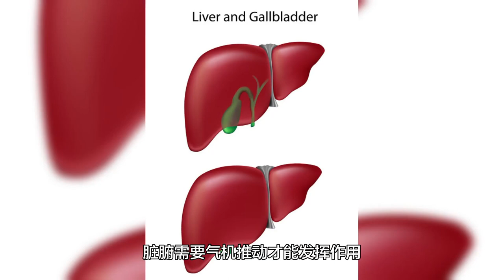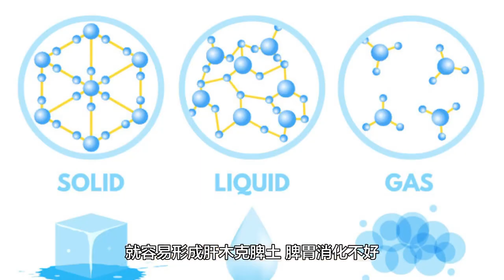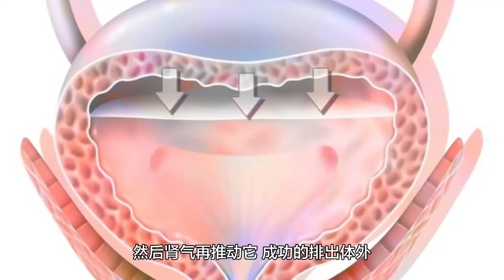屁多养肝沉香化气片、汗多宣肺玉屏风散、尿频补肾金匮肾气丸